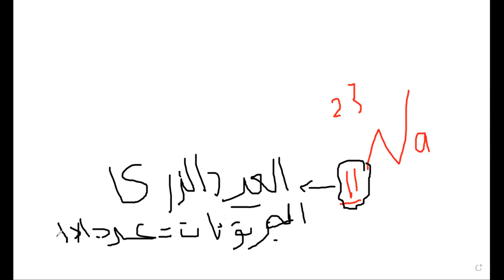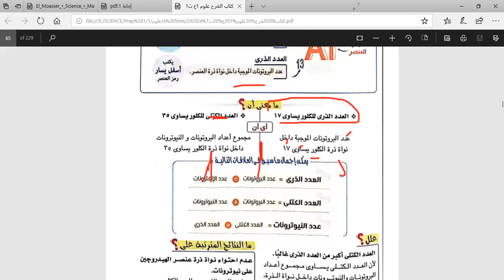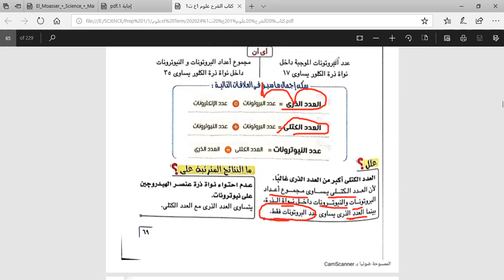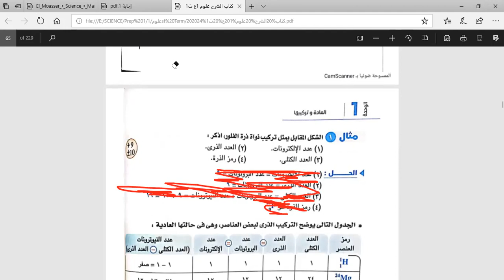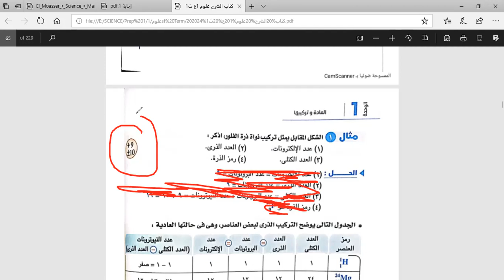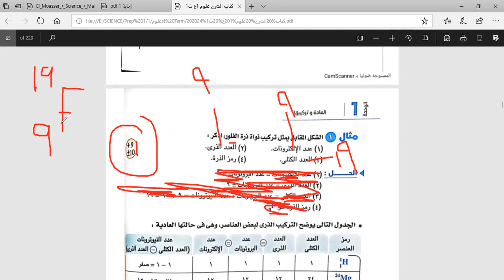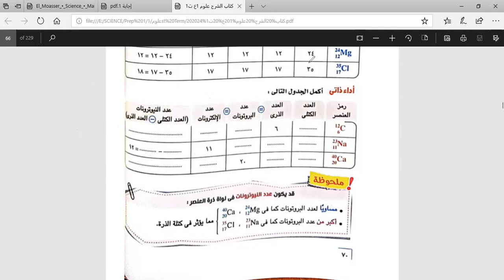علوم الدرس الثالث 1 اعدادى - الجزء الثاني